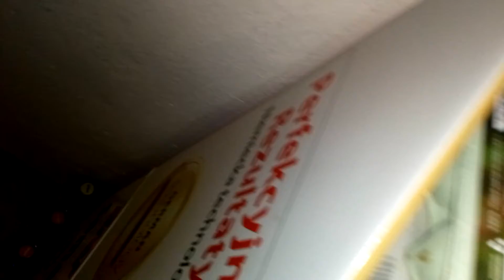Dziś było 1+2=3 🥚 jajek w kurniku odcinek ( 101)o godzinie 15 :49